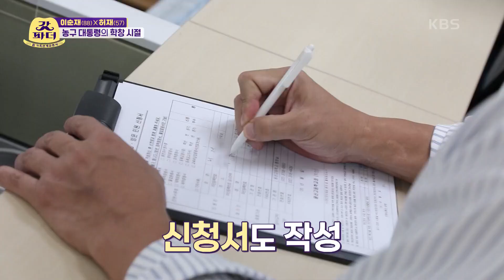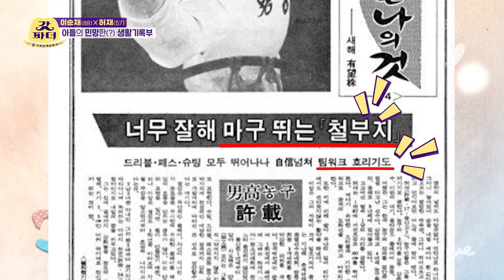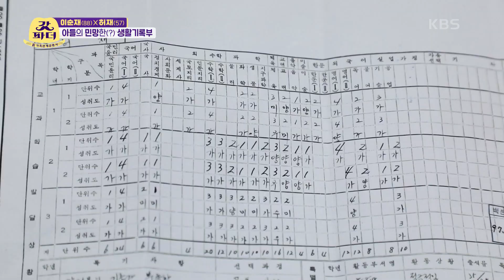어딘가 민망한(?) 생활기록부♨ 서울대 출신에겐 생소한 아들의 성적표 [갓파더] | KBS 211023 방송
어딘가 민망한(?) 생활기록부♨ 서울대 출신에겐 생소한 아들의 성적표